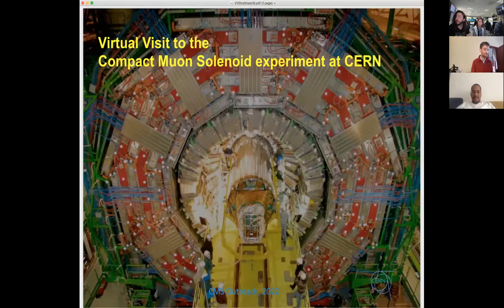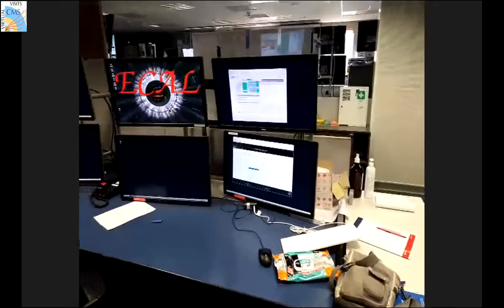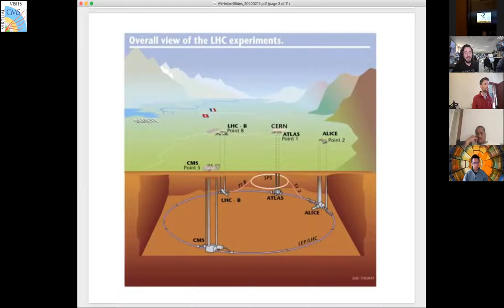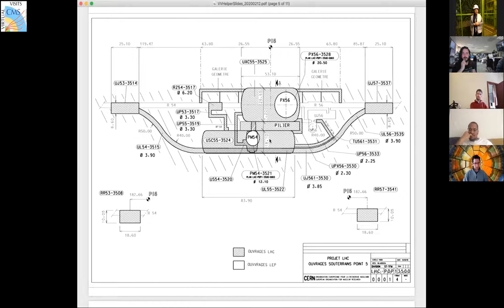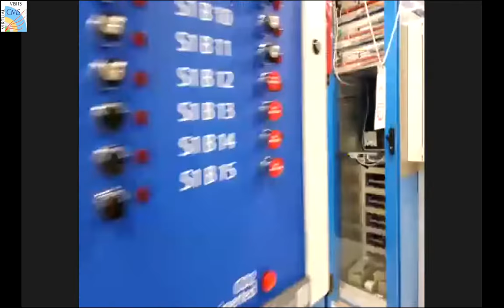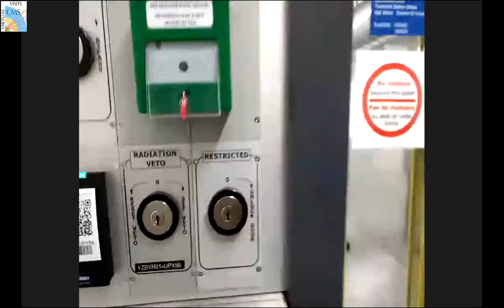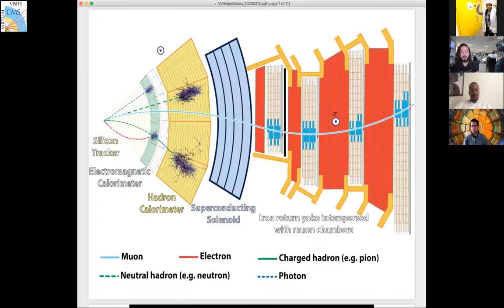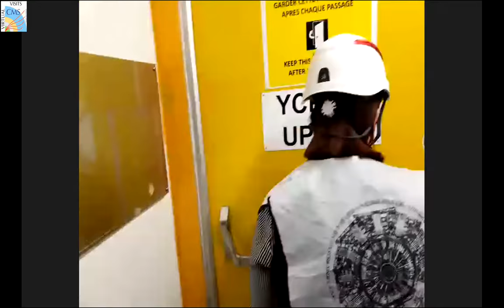CMS Virtual Visit from Fermilab Saturday Morning Physics, USA, 2022.03.26.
Language: English

Guides:  Andres Guillermo Delannoy Sotomayor (CMS Control Room)